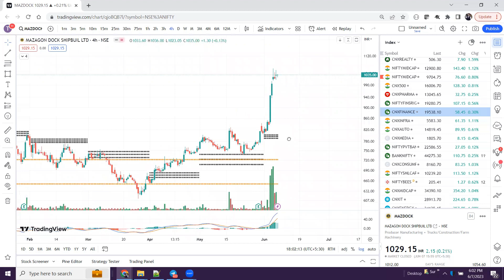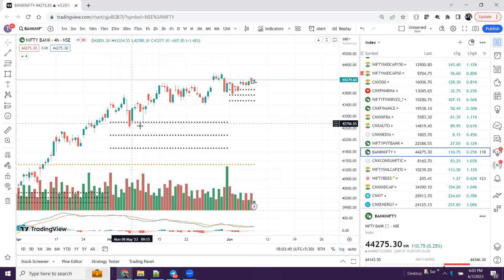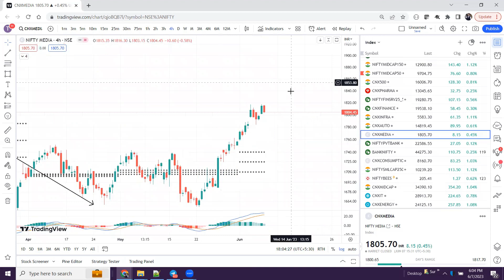I FOUND THE MAGICAL TRADINGVIEW INDICATOR FOR SWING TRADING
Elliott waves series

Begineers series

Swing trading series

Advance price action demand and supply

This Channel is about Trading and Investing in Stock Market. My main motive is to teach you how to trade, because when I started my journey of trading, there was no one to guide me.
My mission is to increase awareness among Investors and Traders and to help them get better at what they do. I truly believe that Stock Market education should be Accessible for all and over the next many years, I aim to contribute immensely to this cause.
Most of the videos here would revolve around Trading in Stocks, Investment in Stocks, Risk Management and Stock Market Psychology. I intend to cover Stocks, Futures, ETF's and Options Trading along with topics on Technical Analysis and Fundamental Analysis.
I welcome you here and I wish you will benefit immensely from this channel